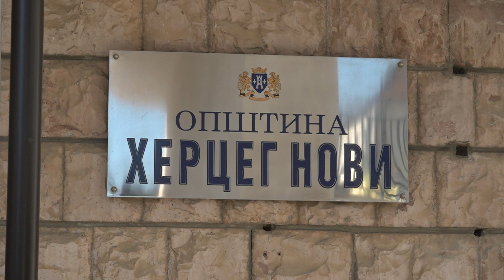RTHN - Pomoć starijim sugrađanima kroz geronto program